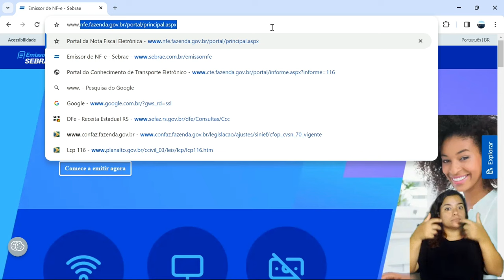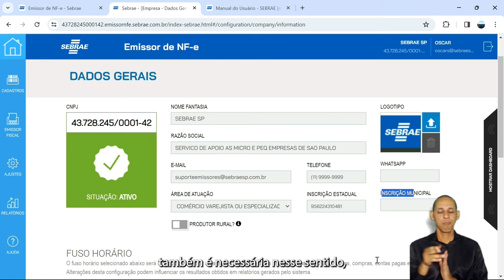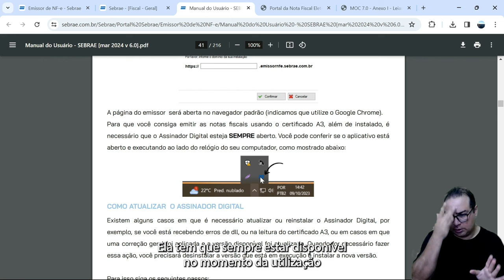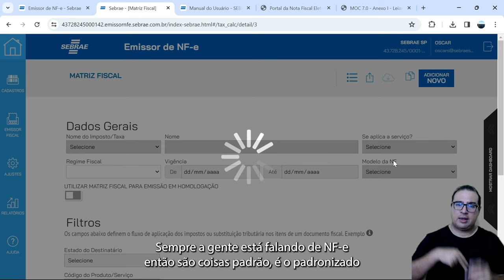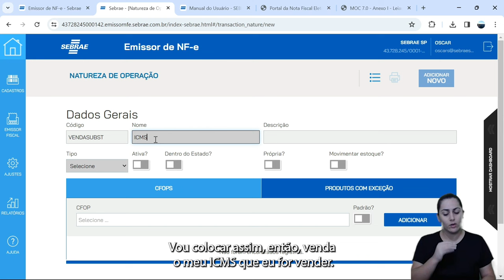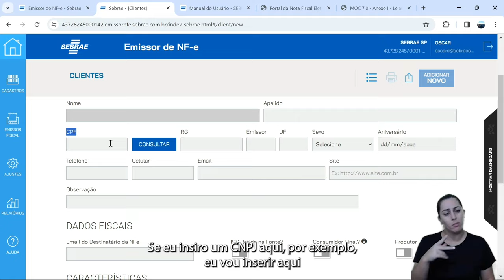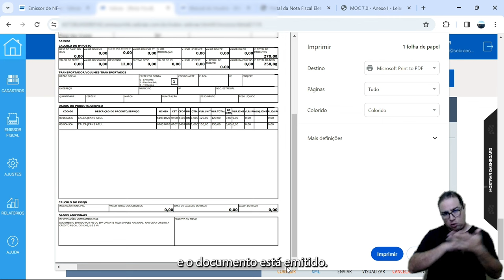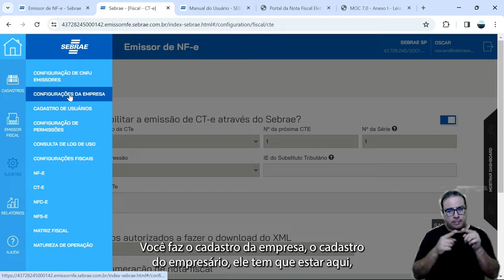Emitindo Notas Fiscais - Aprenda sobre a emissão da NF-e e do CT-e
Tem dúvidas sobre a emissão de Nota Fiscal Eletrônica (NF-e)? O Sebrae-SP tem um videocast especialmente para te ajudar: Emitindo Notas Fiscais - Aprenda sobre a emissão da NF-e e do CT-E . (Errata: Ao 01:00:09 do vídeo foi informado que o mercado como consumidor final revenderia o artesanato. Mas consumidor final não pode revender. A intenção era tratar o assunto contribuinte e não contribuinte. Dúvidas contatar a Central de Atendimento - 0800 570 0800). ATENÇÃO: O VÍDEO FOI APRESENTADO EM AMBIENTE DE HOMOLOGAÇÃO. PARA SUA NOTA FISCAL TER VALIDADE EMITA NO AMBIENTE DE PRODUÇÃO DISPONÍVEL NO PROGRAMA (menu AJUSTES - opção NF-E)